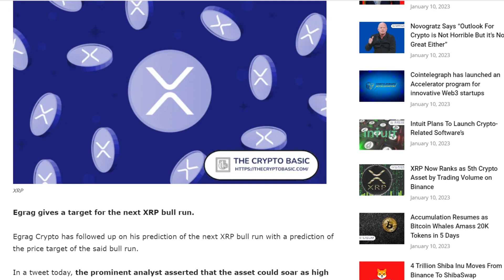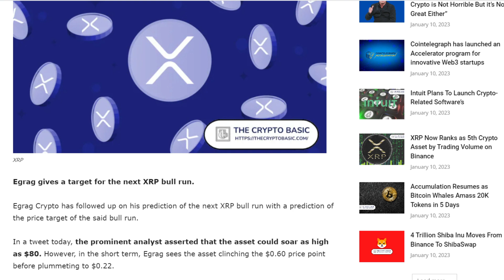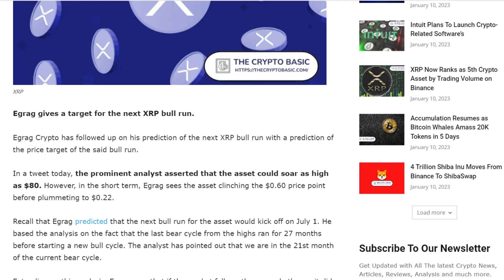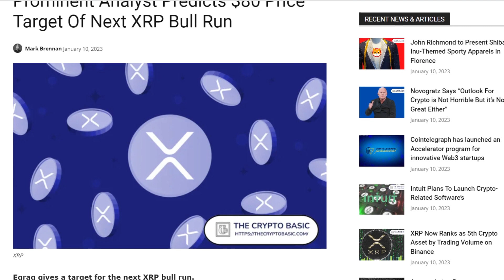GET READY... This Coin Is About To SKYROCKET